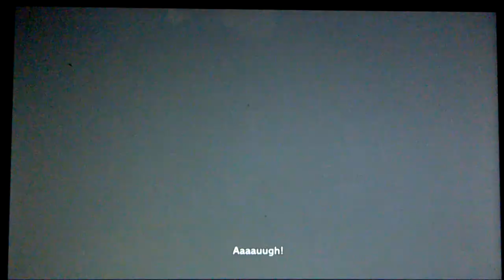(One Off) DragonBall Xenoverse2) 2Story Missions